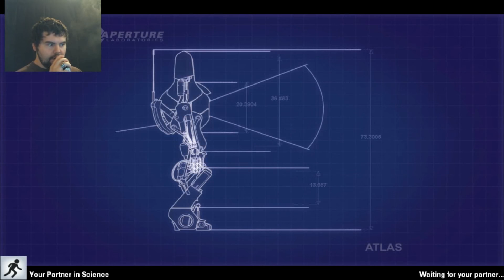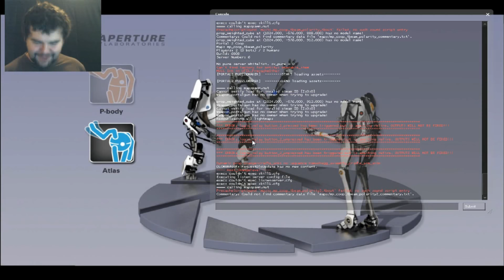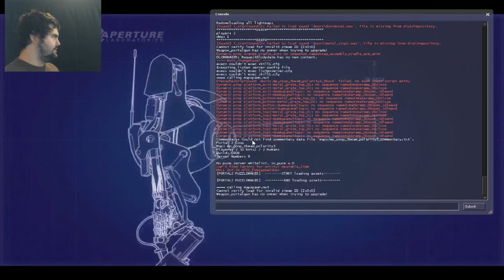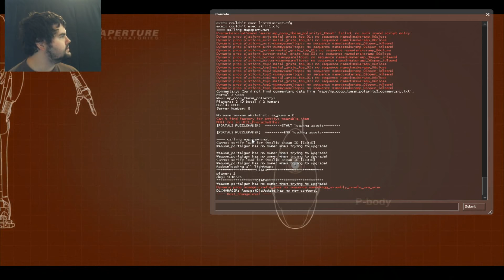Portal 2 Co-op : Episode 4 : Levitation